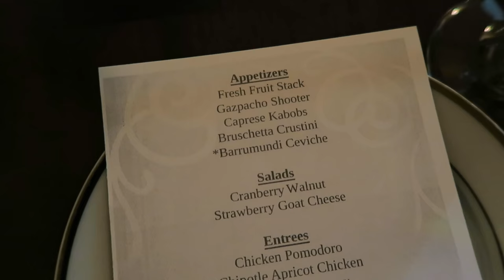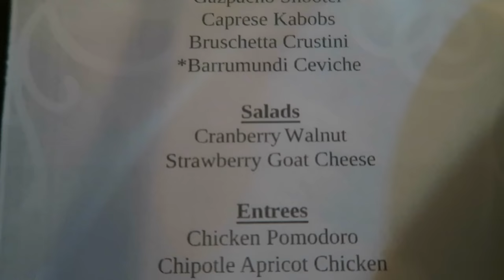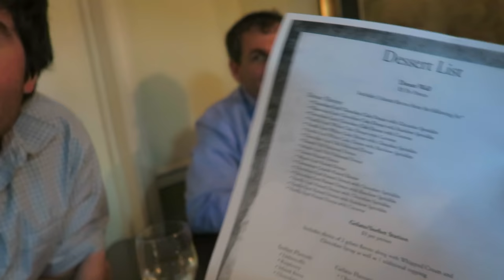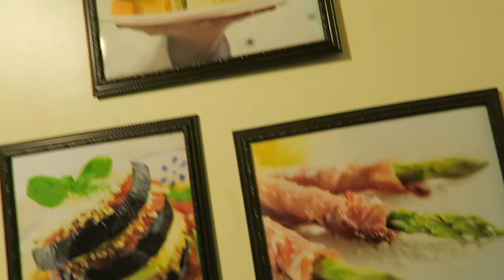choosing our wedding reception menu! wedding food tasting!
Wedding food tasting vlog! Choosing our wedding food! We finalized our wedding menu at the wedding food tasting with everything from our reception dinner to our huge donut wall!!
❤ OPEN ME!

Today we got to go to our wedding caterer to choose our wedding dinner, wedding desserts, and wedding appetizers, for the wedding menu! We decided to go with some more unique wedding dessert ideas like our giant donut wall and pastry dessert buffet!

MY EQUIPMENT//

Hi!! Welcome to Sierra and Stephen IRL and Sierra Schultzie Vlog! We're sharing our life with you on this couples vlog channel with new videos 3 times a week all about our travels, our relationship, wedding planning, our engagement and surprise proposal, dating in college, getting married young, and just figuring out our life together as 20-somethings! We went from being Boyfriend & Girlfriend, Engaged, and soon to husband and wife! We know getting engaged young isn't right for everyone, but becoming engaged at 20 was right for Sierra! We hope you enjoy watching us as we are planning my wedding, creating a wedding planning series, and sharing our adventure together on this wedding planning blog.